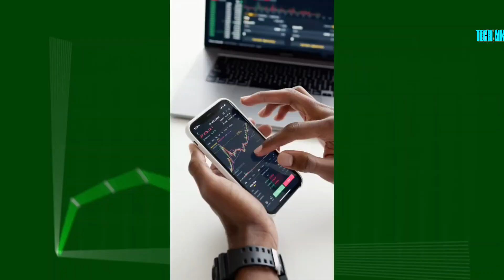ONLINE EARNING APPS REAL OR FAKE ?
online earning dark reality
online earning ka kala sach
paytm cash
earning apps
best paytm cash earning app
earning app
earning apps real Or fake